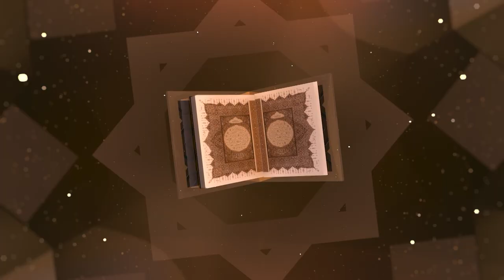আল আরাফাহ ইসলামী ব্যাংক পবিত্র কুরআনের আলো | Official Promo 2023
বরাবরের মত প্রস্তুত এবারও দেশের সবচেয়ে বড় ইসলামিক রিয়্যালিটি শো আল আরাফাহ ইসলামী ব্যাংক পবিত্র কুরআনের আলো ২০২৩ এর প্রতিযোগিতা। দেশের সুনামধন্য মাদ্রাসা থেকে হাফিজে কুরানদের বাছাই পর্ব শেষে এখন সেরা ত্রিশ হাফিজদের নিয়ে অনুষ্ঠিত হবে এবারের মূল আয়োজন।